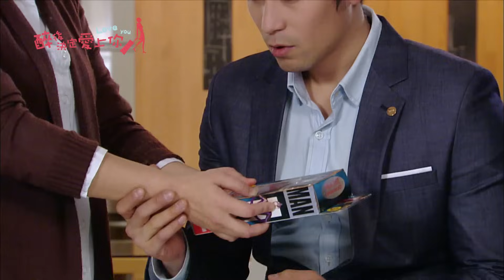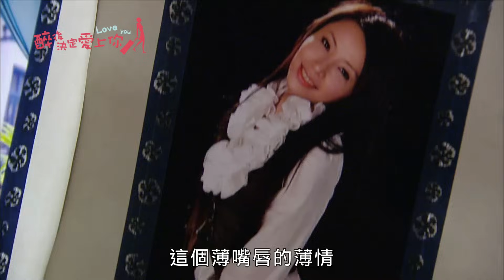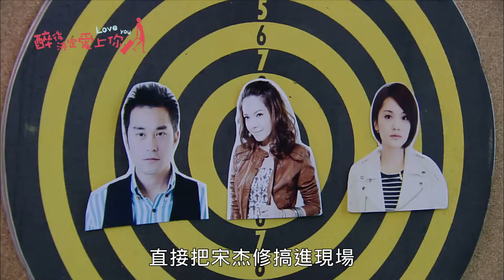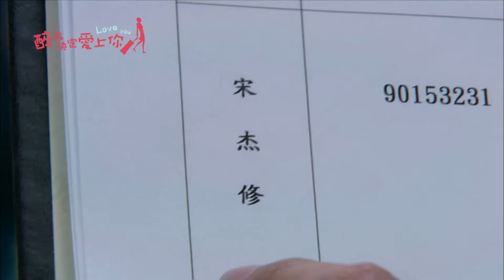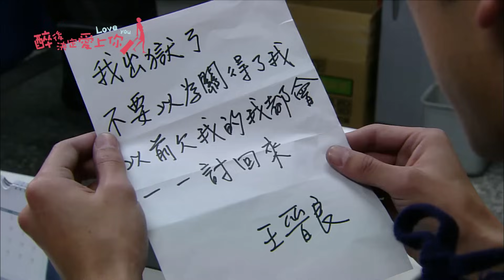《醉後決定愛上你》(Love You／While We Were Drunk) EP22 第22集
杰修的生日即將到來，從來不是個盡責母親的莎曼珊，破天荒為了杰修踏進廚房，只是眼見一個愛心蛋糕不足以聊表誠意，莎曼珊決定幫助杰修、母子倆聯手逼出曉如的真心，而這也成了莎曼珊送給杰修最珍貴的生日禮物……

為了解開曉如的心結，杰修決定主動出擊！他找上殷芙、企圖為她們找出和解之路，不料殷芙對曉如的恨之入骨，超乎杰修想像！然而，正當事情看似毫無轉圜之地時，杰修卻以一個意想不到的方式化解了殷芙的怨恨、也讓曉如與過去的陰影揮手告別，而撤掉了最後一道防線的曉如，是否就能鼓起勇氣面對杰修、放手去愛？